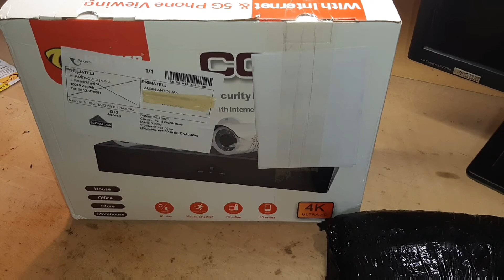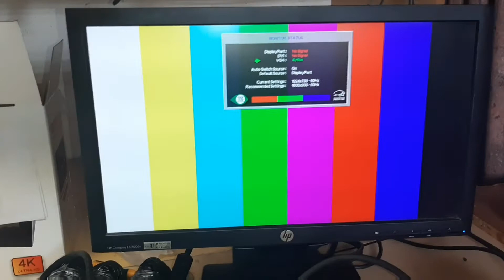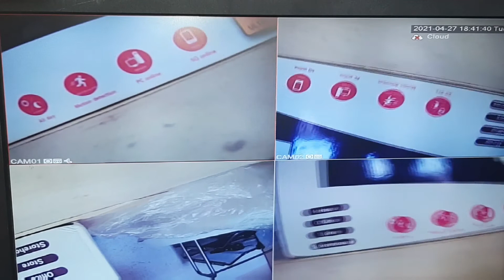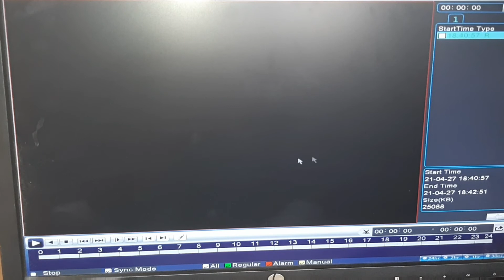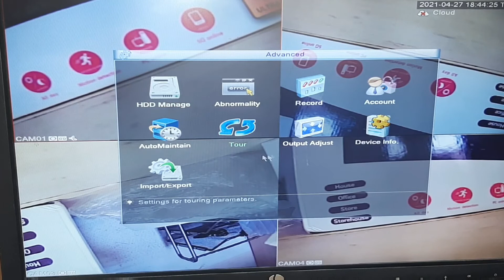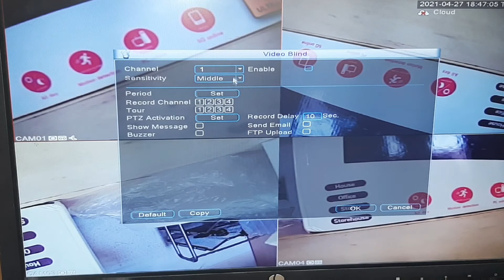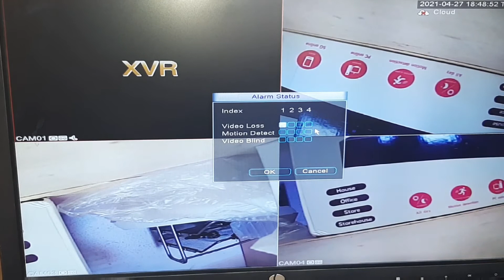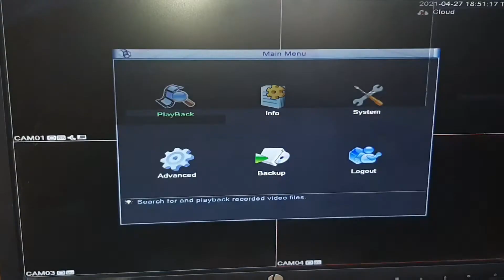DVR VIDEO NADZOR FULL SET UP (XVR)